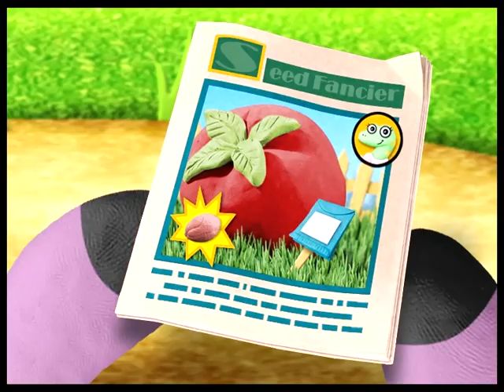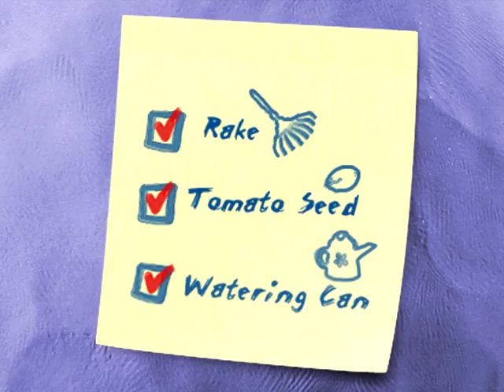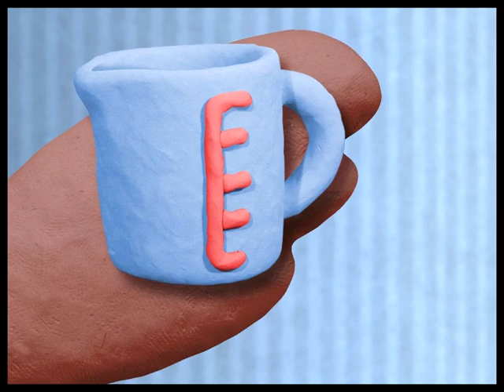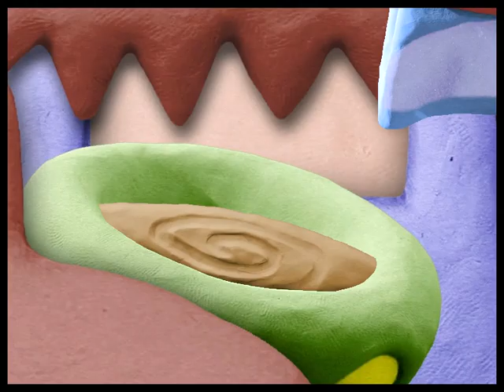Ollo in The Sunny Valley Fair (2002) FULL GAME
Ollo is helping Rose, a friend of his, grow a tomato for the annual fair. The tomato becomes gigantic and belts down to the Valley destroying everything in its path. Ollo has to help everyone put everything back together and capture the tomato.